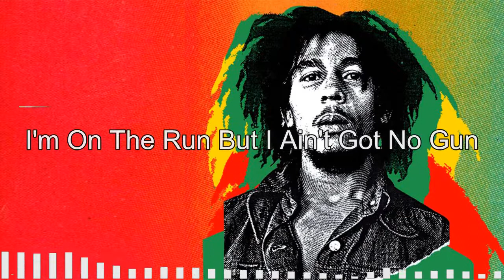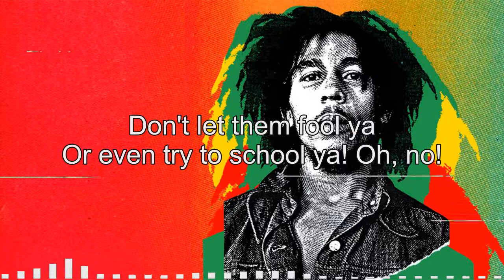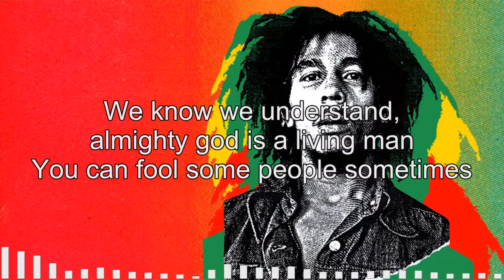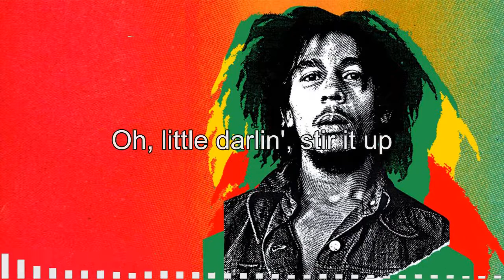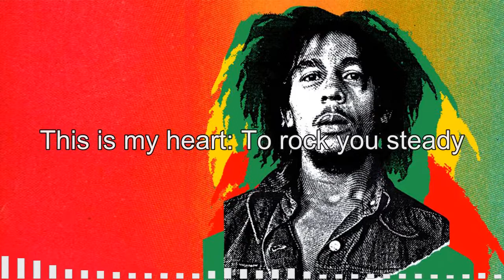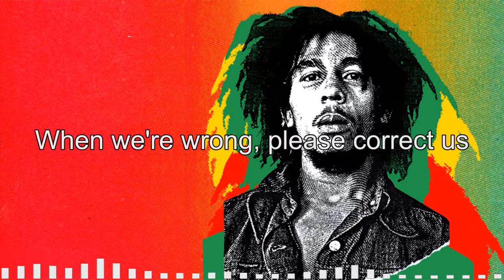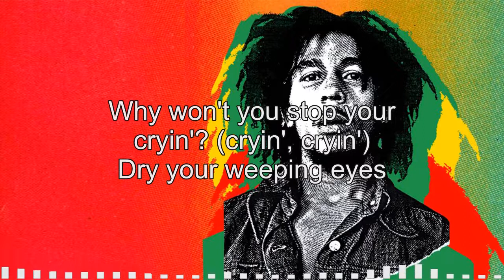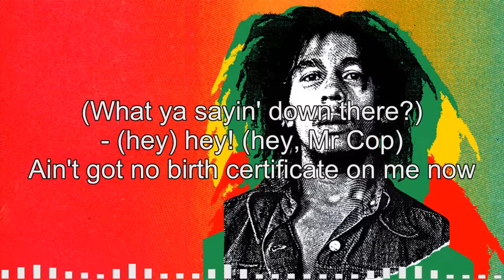Bob Marley Greatest Hits Full Album With Lyrics - The Very Best of Bob Marley - BOB MARLEY HITS